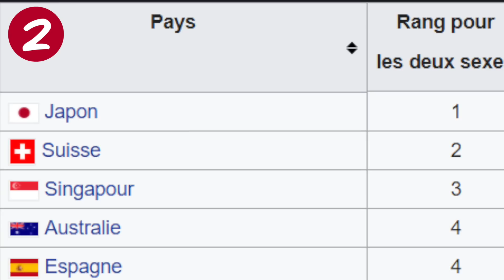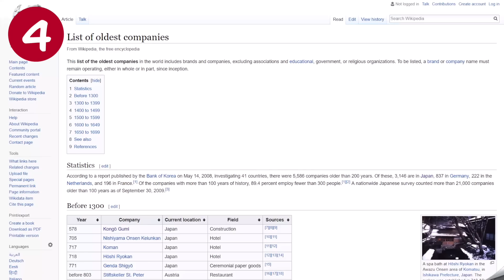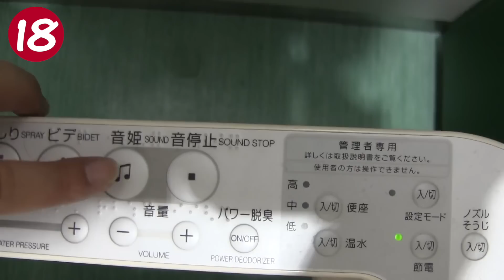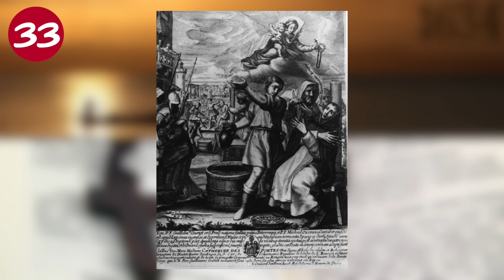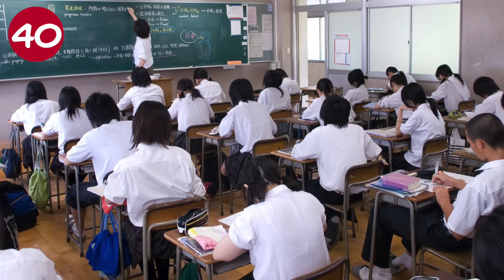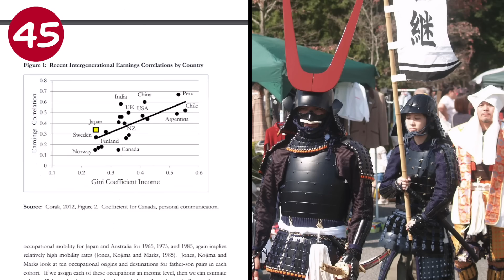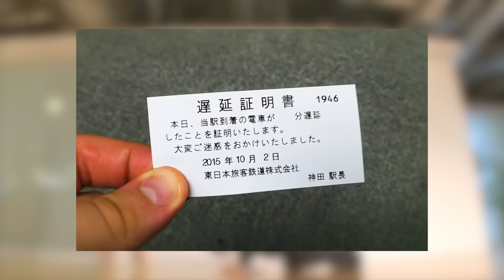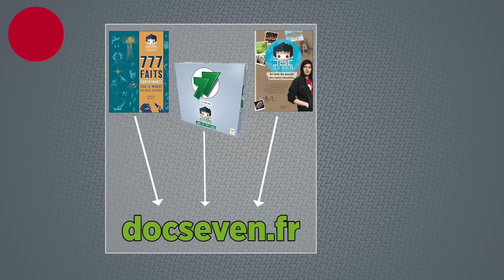77 FAITS SURPRENANTS SUR LE JAPON